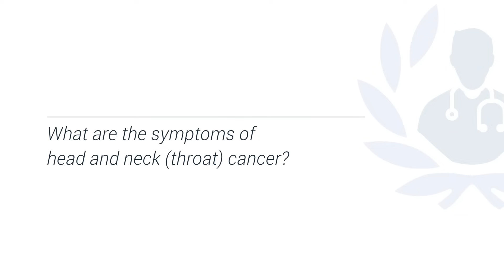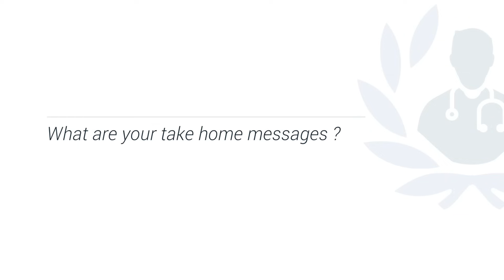Throat cancer - symptoms, diagnosis, and treatment explained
Leading consultant ENT and head and neck surgeon, Mr Tony Jacob explains the signs to look out for with throat cancer, or head and neck cancer, and how it is treated.

To make an appointment with Mr Tony Jacob, visit his profile